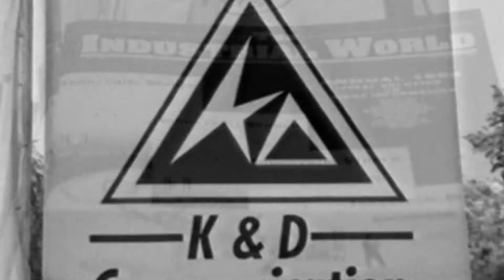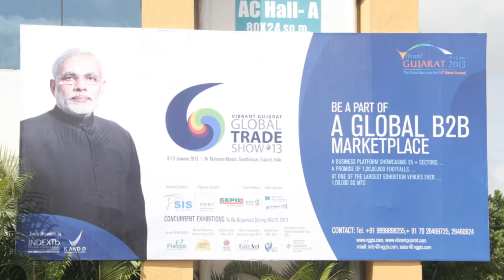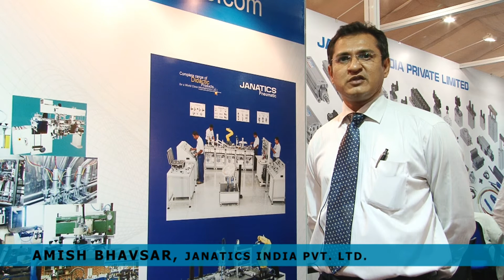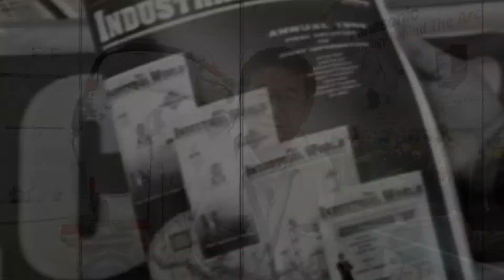ENGIMACH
India’s largest engineering & technology trade-show
engineering | machine tools | emerging technologies | innovations